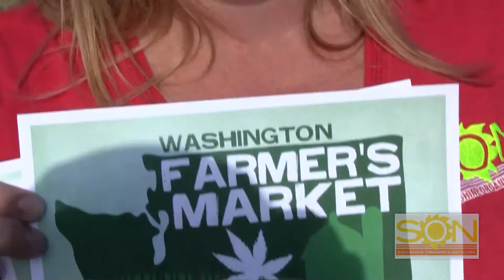September 17th Washington Farmers Market